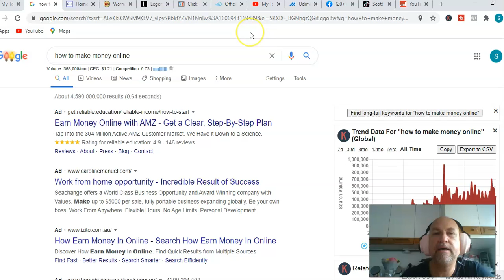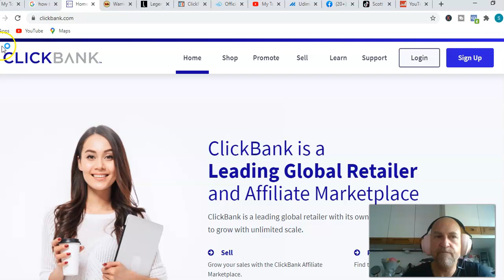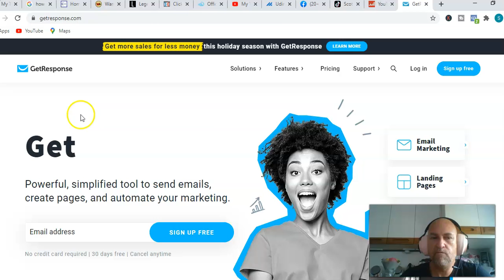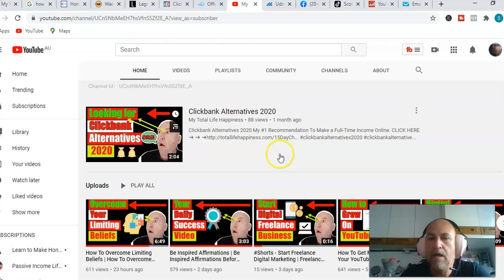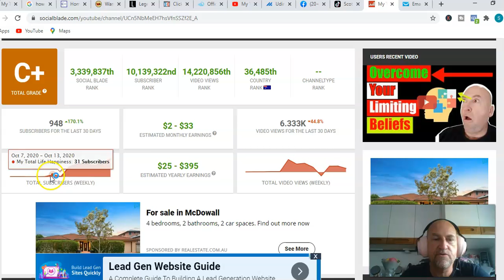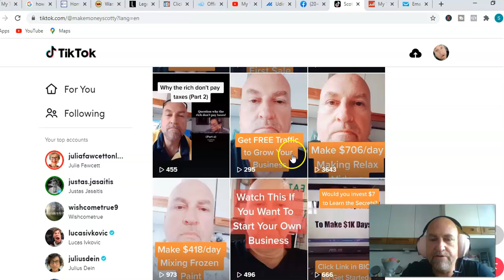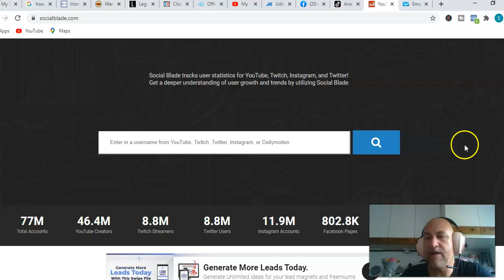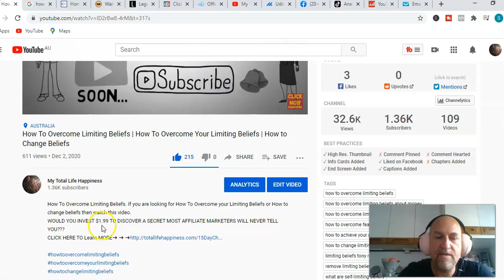Affiliate Marketing Australia For Beginners | Affiliate Marketing 101 | Best Affiliate Programs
Affiliate Marketing Australia For Beginners. If you are looking for Affiliate Marketing 101 or the best affiliate programs to make make money online in Australia then watch this video.
WOULD YOU INVEST $1.99 TO DISCOVER A SECRET MOST AFFILIATE MARKETERS WILL NEVER TELL YOU???

➥➥➥ ANOTHER FAVORITE MONEY SYSTEM ➥➥➥

How To Make YouTube Videos Without Showing Your Face And Voice
How To Optimize Your Website For Local SEO
➜://youtu.be/0aclEa86r7g